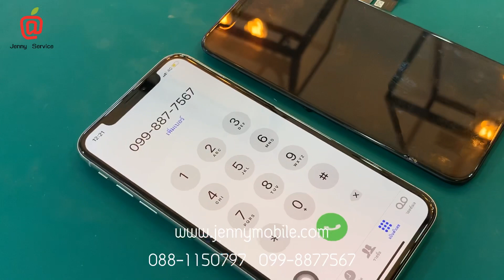เปลี่ยนจอแท้แกะเครื่อง iPhone X ร้านซ่อมไอโฟนรามคำแหง บางกะปิ Jenny Service โทร 099-8877567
อยากเปลี่ยนจอแท้ไอโฟน สอบถามเราได้ครับ
"แท้บอกลูกค้าแท้ เทียมบอกเทียม"
ร้านซ่อมไอโฟน Jenny Service รามคำแหง 24

เลขที่ 128/4 ซอยรามคำแหง 24 แขวงหัวหมาก เขตบางกะปิ กทม. 10240
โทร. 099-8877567